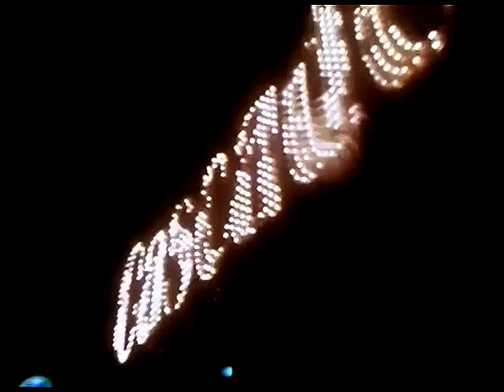ABBA Summer Night City 1978